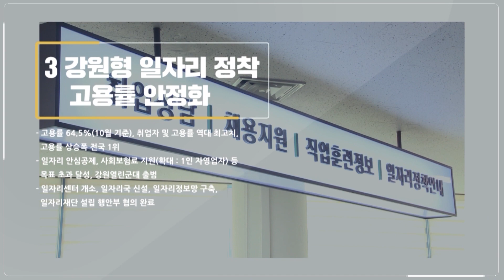2019 강원도정 10대 성과 한눈에 몰아보기!!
2019년을 마무리 하면서 지난 한해동안 강원도의 도정성과들을 한눈에 보실 수 있도록 정리해 보았습니다.

1. 「혁신성장 신산업 육성」, 상생형 일자리를 만들어가고 있습니다.
  ✔ 노사민정 상생협약(8월), 전기차 임대형 생산공장 착공(9월, 공정률 50%), 연구개발(R&D) 추진(연40억 원)
  ✔ 수소생산기지 구축사업‧수소 융‧복합 실증단지 실증사업 공모 선정, 수소산업 육성 조례 제정
  ✔ 수열에너지 ‘하천수’ 신재생에너지로 인정(법령 개정), 예타조사 대상 선정, 데이터산업 공모선정
  ✔ ‘강원디지털헬스케어’ 규제자유특구 지정, 지역산업거점기관 신규추진사업 공모(100억 원)

2. 「평화경제」 비전 수립, 평화지역을 바꾸고 있습니다.
  ✔ 대통령 전국경제투어 비전 선포(정부관심사업 반영), DMZ 평화의 길 개방(고성, 철원)
  ✔ 남북교류협력 협의회 출범(7개 분야), 국방개혁 관련 평화지역 종합지원대책 수립(9월)
  ✔ 평화지역 경관조성 마스터플랜 수립 완료(10월), 민박‧거점 숙박업소 등 시설 개선
  ✔ 동해안 군 경계철책 철거(냉전의 공간 → 평화지대화), 국방부 주도사업 전환 확정(10월)

3. 강원형 일자리 정착, 고용을 안정화시키고 있습니다.
  ✔ 고용률 64.5%(10월 기준), 취업자 및 고용률 역대 최고치, 고용률 상승폭 전국 1위
  ✔ 일자리 안심공제, 사회보험료 지원(확대 : 1인 자영업자) 등 목표 초과 달성, 강원열린군대 출범
  ✔ 일자리센터 개소, 일자리국 신설, 일자리정보망 구축, 일자리재단 설립 행안부 협의 완료

4. 신관광 활성화와 포스트올림픽을 만들어가고 있습니다.
  ✔ 인바운드 전략 항공관광융합(TCC) 플라이강원 운항 개시(국내선 11. 22. / 국제선 12. 26.)
  ✔ 강원관광재단 설립 절차 이행, 국내외 관광객 7년 연속 1억 명 유치, 중대규모 MICE 유치
  ✔ 「2018평창기념재단」 설립, 2021국제청소년동계스포츠대회 유치, 평창평화포럼 개최 등

5. 지역 균형성장, SOC를 확충하고 있습니다.
  ✔ 춘천~속초 철도 전략환경영향평가 협의완료, 제2경춘국도 예타면제(국가균형발전프로젝트)
  ✔ 속초항 신부두 보강 및 준설(242m), 크루즈터미널 확장, 동해신항 신항만건설 신규지정

6. 생활SOC‧도시재생 등 지역의 활력을 되찾고 있습니다.
  ✔ 생활SOC복합화 사업 선정(24건, 국비 651억 원), 도시재생뉴딜사업 최다 선정(8개소, 국비 950억 원)
  ✔ 소규모 재생사업 최다 선정(9개소, 12.5억 원), 어촌뉴딜 300사업(어달항, 반암항 199억 원 투자)
  ✔ 전국 최초 「혁신도시발전지원센터」 설립 허가(11월), 원주기업도시 준공(분양률 90%)

7. 신농정‧신산림 등 농‧산‧어촌을 새롭게 변화시키고 있습니다.
  ✔ 농업인력지원센터 개소, 신농정 거버넌스 출범, 전국최초 농민참여예산제 실현 등
  ✔ 임업인총연합회 출범(6월), 산지분야 제도개선 전국 국민공모제 전 분야(단체, 개인) 석권
  ✔ 2020 대한민국 산림문화박람회 유치(고성군), 양양 서핑해양레저 특화지구 조성, 귀어학교 개설 등

8. 재난‧재해‧위험 대응 시스템 획기적 개선 및 인프라를 확충하였습니다.
  ✔ 산불 위기관리 대처능력 강화(진압시간 단축→13시간), 협업체계 획기적 개선(전국 소방력 지원)
     * 정부 지원금 외 도‧시군 추가지원, 신속한 임시주거시설 제공(조립주택, 휴양시설 등)
  ✔ 1시군 1소방서 실현, 소방인력 확충(정원 462명⇧, 신규 채용 489명), 조직 신설(2개 과)
  ✔ 22년 만에 ‘군소음법’ 제정 입법과제 달성(10. 31.) → 소음피해 보상금 정기지급(1년 단위) 가능

9. 생애주기별 실질소득을 높이는 보편적 복지시스템을 만들어갑니다.
  ✔ 육아기본수당 시행, 2020년부터 교복 무상지원 확정(도-시군-교육청), 공공보건‧의료시스템 확충 등

10. 안정적 재정운영과 공공서비스 시스템을 확충하였습니다.
  ✔ 2020년도 국비 역대 최고액 확보(6조 7,958억 원), 당초예산 역대 최대 편성(6조 8,519억 원)
  ✔ 미래성장동력 발굴 조직개편(첨단산업국, 일자리국, 미래전략과), 새 캐릭터 ‘범이‧곰이’ 출범(9월) 등